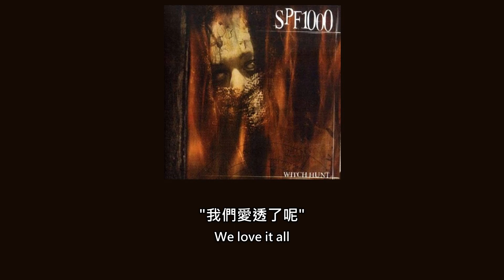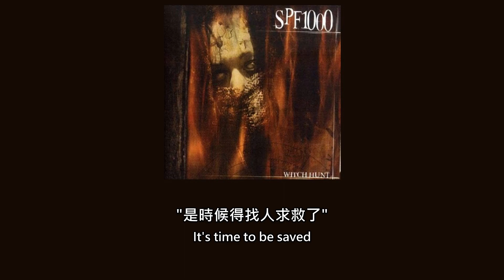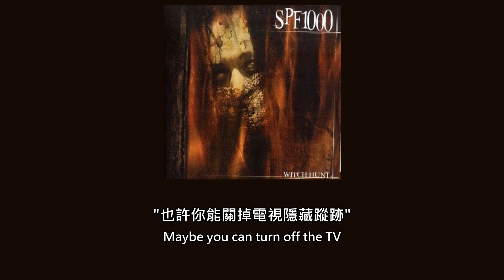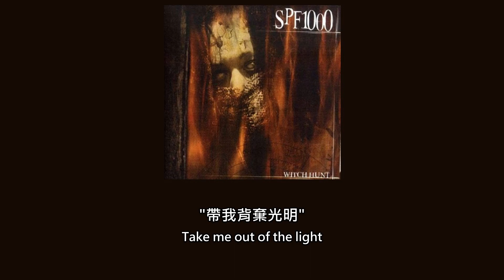SPF 1000 - Into The Darkness+Horror Show歌詞中文翻譯(Traditional Chinese lyrics)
原歌曲屬於SPF 1000，我只是進行翻譯。
因為原專輯中Into The Darkness和Horror Show分別為兩首，但不合起來真的很怪，所以就得一起發。
說真的我很喜歡。